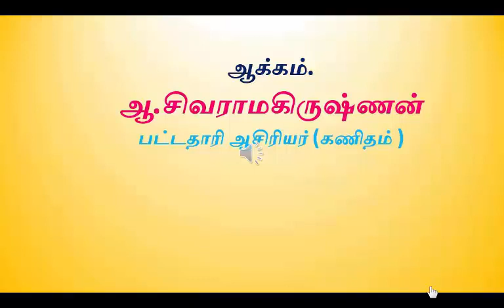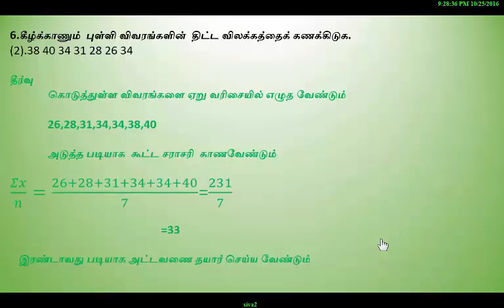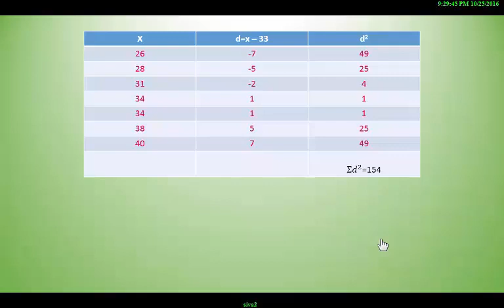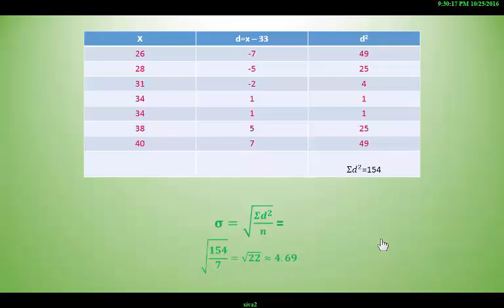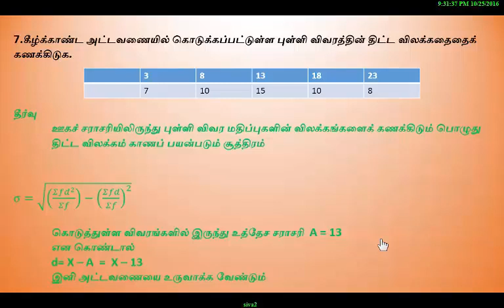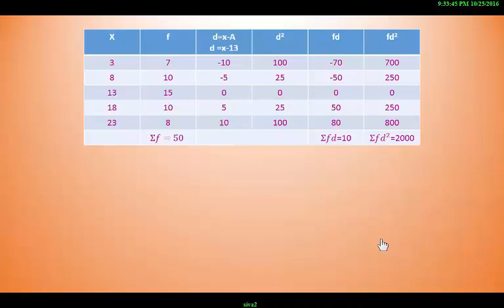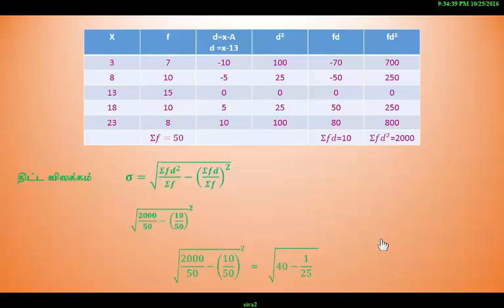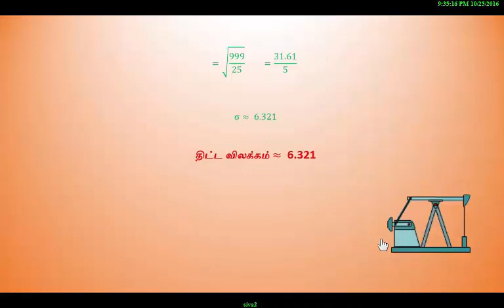திட்ட விளக்கம்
10 வகுப்பு கணிதம்